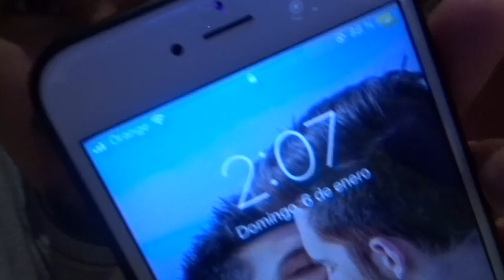CHRISTMAS PARADE + WRAPPING CHRISTMAS PRESENTS WITH MY BOYFRIEND | LOBELO